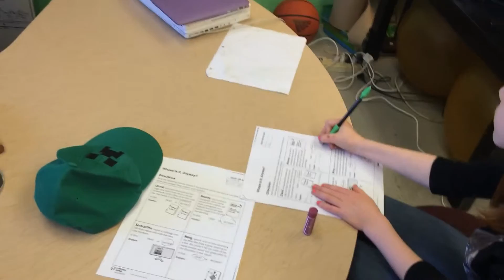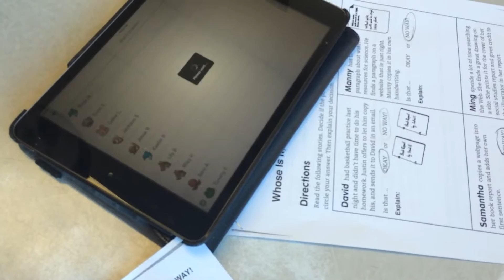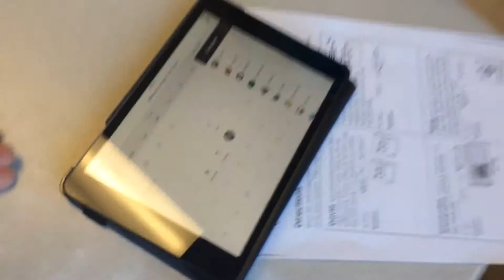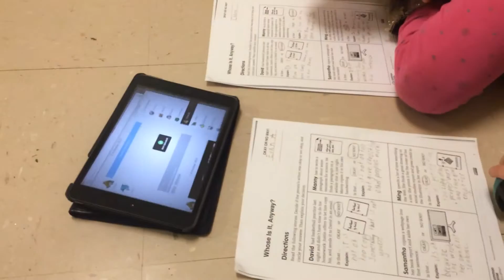Learning to Cite Sources in Dig Cit